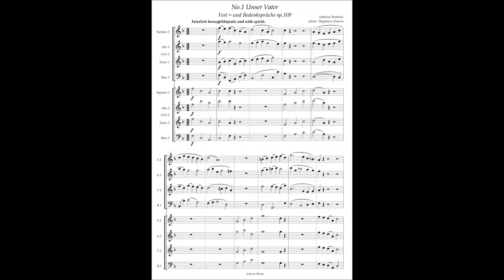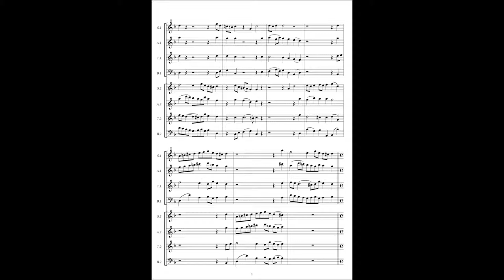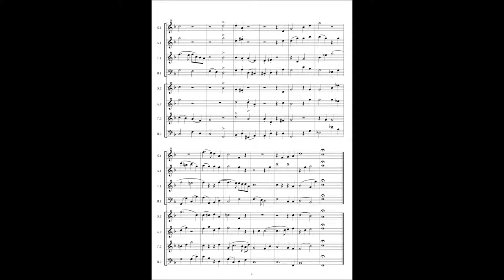Johannes Brahms, Fest=und Bedenksprüche op109 No.1 "Unser Vater"